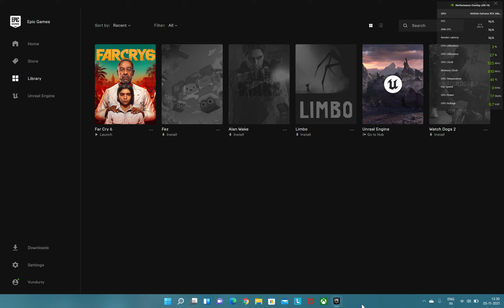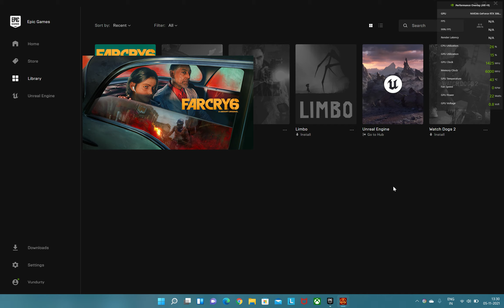Can Lenovo Legion Pro 5 run Far Cry 6 game?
Let's see if Lenovo Legion Pro 5 can run Far Cry 6 game.